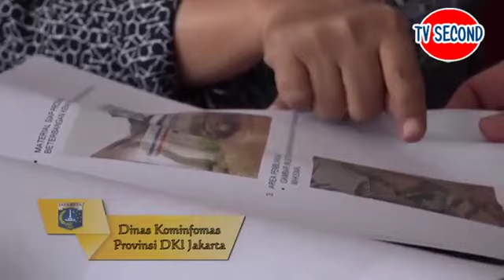Wanita ini Nangis Ngadu ke AHOK diusir saat Menolong Persalinan, di Segel DinKes